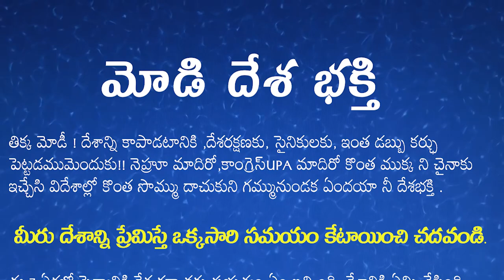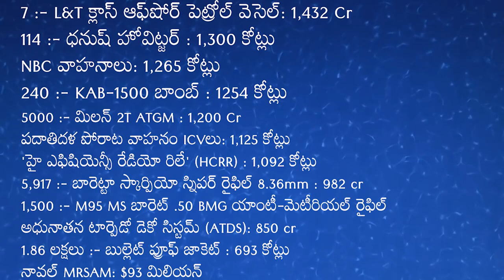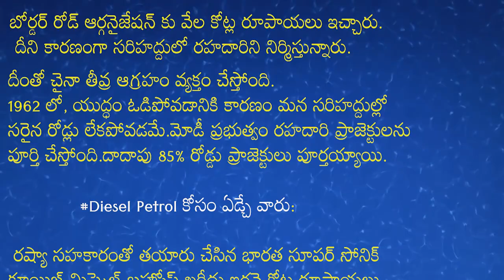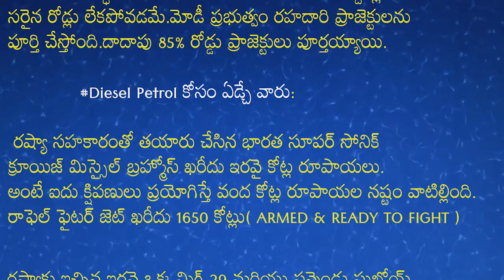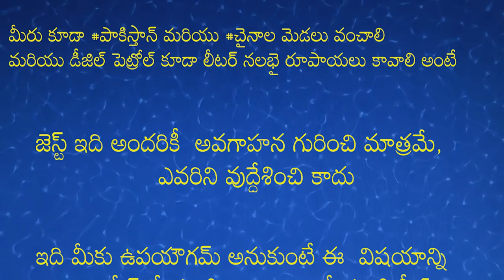మోడి దేశ భక్తి # Modi desha bakthi